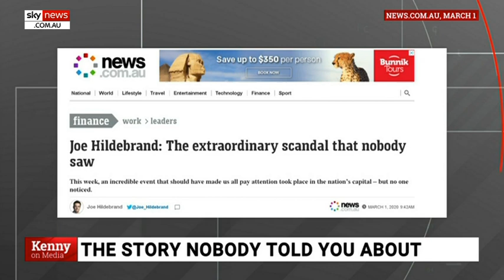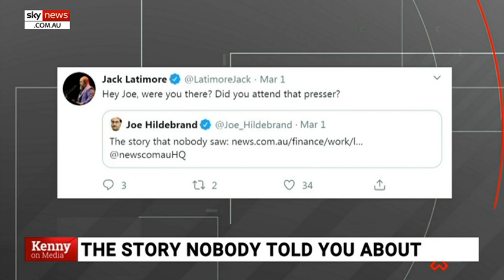Hanson ‘worried sick’ about women in ‘remote Indigenous communities’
Sky News host Chris Kenny says Pauline Hanson has been “visiting remote Indigenous communities” and is “worried sick about what is happening, especially to women and children”.

Mr Kenny said over the past few days “a group of Indigenous women, desperate for more action on these issues, took a delegation to Canberra”.

“They are all directly involved in these issues, they are survivors of domestic violence and abuse, and supporters of victims in their community,” he said.

“While they met the Minister for Indigenous Australians in the nation's capital last week, they were disappointed by a lack of attention from others.

“Given the tragedy, trauma and disadvantage endured every day in this country, where is the media focus on Indigenous issues? We ought to expect better.”